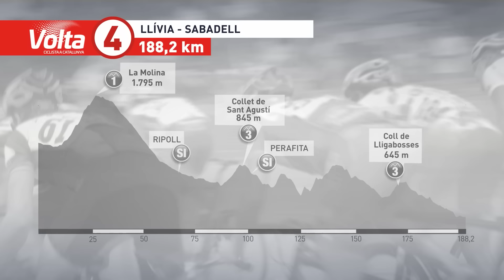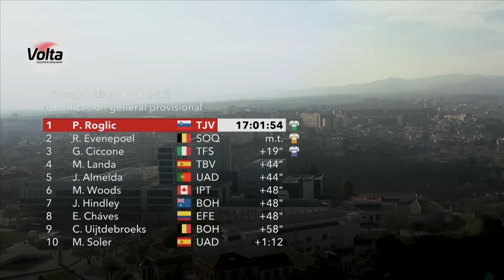Tight Finish After Frantic Sprint | Volta A Catalunya 2023 Highlights - Stage 4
Breakaway or sprint on stage 4 of this year's Volta a Catalunya? On paper, it's a rare opportunity in this year's race for the sprinters, but with an ascent of La Molina (14.8km at 4.5%) falling in the first 25km and rolling terrain throughout the day, the breakaway specialists will also be licking their lips. Will the sprinters' teams be able to control the day for a bunch finish?